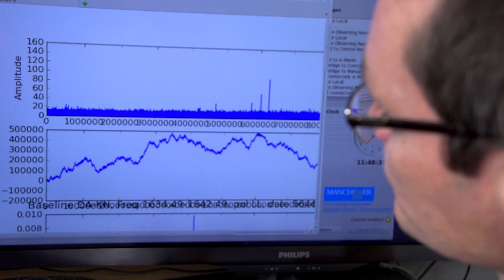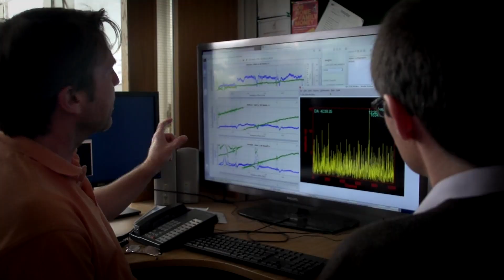Stephen Hawking backs $100m venture to listen for aliens - BBC News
Prof Stephen Hawking has launched a new effort to answer the question of whether there is life elsewhere in space. The £64m ($100m) initiative is said to be the biggest yet in support of the search for extra-terrestrial intelligence. The 10-year effort will listen for broadcast signals from a million of the stars closest to Earth.
Pallab Ghosh reports.